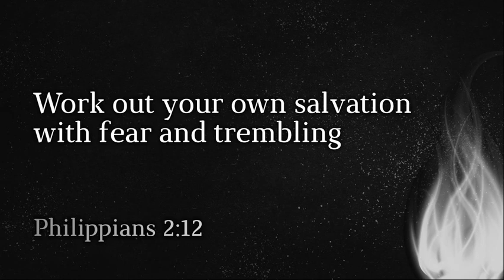43.22-23 - Don’t justify, Repent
5th Sunday after Feast of the Cross, October 15th, 2023